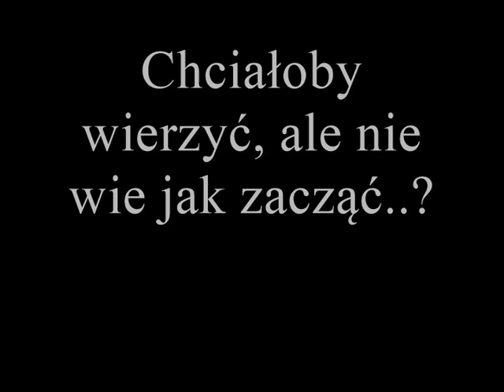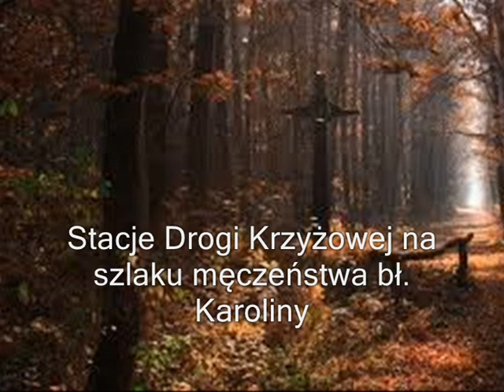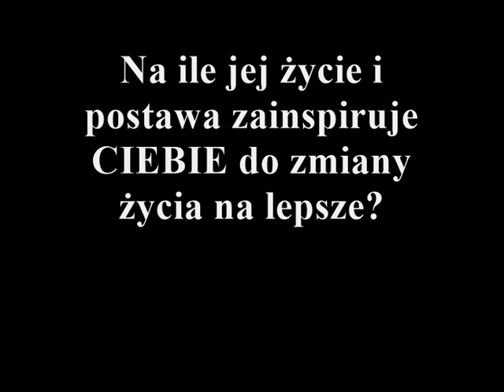Bł Karolina Kózkówna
Poznaj historię bł. Karoliny - patronki KSM

fragmenty tekstu adoracji opracowanej przez KSM Szaniec
MUZYKA:
LEDNICA 2000 „Ukaż mi Panie Swą Twarz"
„Warto jest wierzyć” - piosenka z filmu: „Zerwany kłos”
OPRACOWANIE
KSM Chęciny